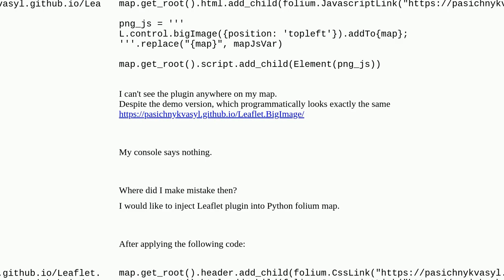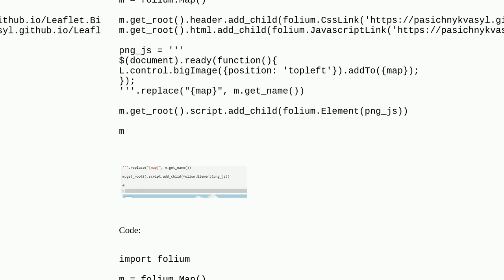Python folium - Leaflet plugin not visible on the map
A special thanks goes out to the community

  javascript python folium leaflet